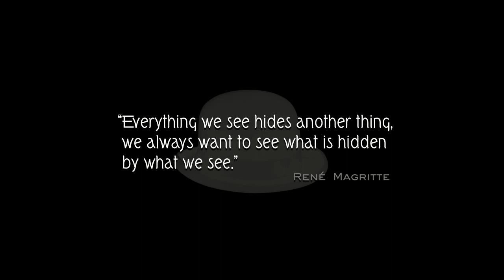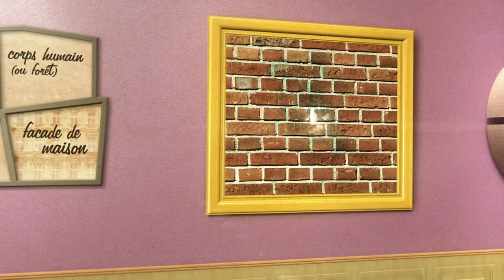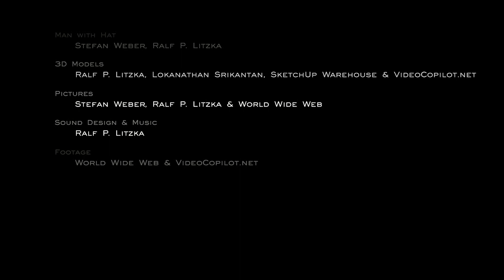Man With Hat (Part 2) - Tribute to René Magritte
Dies ist der zweite Teil meiner kleinen Hommage an das Werk des belgischen Malers René Magritte (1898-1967), in der ich versucht habe, den Bildern dieses herausragenden Surrealisten ein wenig (mehr) Leben einzuhauchen.

This is the second part of my little tribute to the work of the Belgian painter René Magritte (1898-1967), trying to bring some (more) life to the pieces of this awesome surrealist.

Teil 2 / Part 2:

- La Condition Humaine / The Human Condition (1935)
- L' Ami de l'Ordre / A Friend of Order (1964)
- La Saignée / The Empty Picture Frame (1938-39)
- La Fenêtre de Mélusine / The Window of Melusine (1953)
- La Lecture Defanse ou L' Usage de la Parole / Forbidden Literature or The Use of the Word (1936)
- La Legende des Siécles / The Legend of the Centuries (1950)
- Les Belles Réalités / Fine Realities (1964)
- Le Portrait / The Portrait (1935)
- L'Au-delà / The Hereafter (1938)
- La Grande Marée / The Great Tide (1951)
- Èloge de Dialectique / In Praise of Dialectics (1937)
- La Victoire / The Victory (1939)
- Le Mois des Vendages / The Month of the Grape Harvest (1959)
- Quand l'Heure Sonnera / When the Hour Strikes (1964-65)
- La Lumière des Coïncidences / Light of Coincidence (1933)
- Golconde / Golconda (1953)